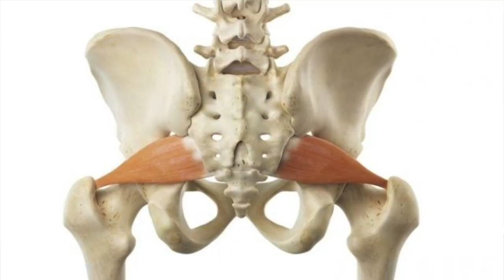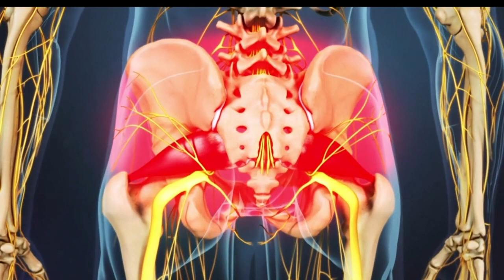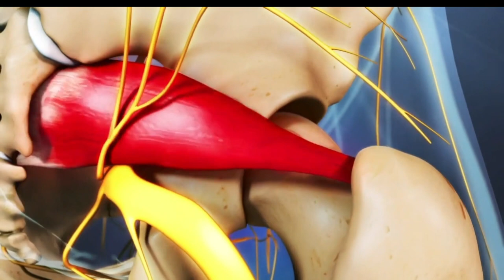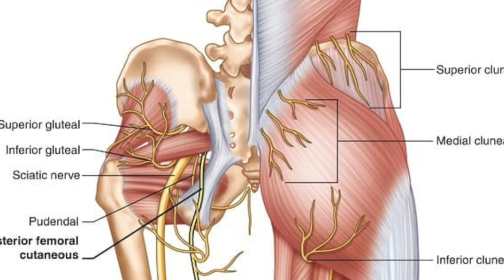➡️ Comment soulager le SYNDROME DU PIRIFORME 👍🏻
C'est quoi le SYNDROME DU PIRIFORME?
Quelles sont les douleurs liées au piriforme?
3 exercices faciles de renforcement pour soulager le piriforme.

➡️ Dans cette vidéo, vous allez découvrir :
0:00 :  Quelles sont les structures (muscle piriforme et nerf sciatique) qui sont à l'origine du syndrome du piriforme et pourquoi c'est douloureux.
3:27 : Pourquoi les étirements ne sont pas forcément la solution durable.
3:37 : Des exercices faciles et efficaces de renforcement pour aider le piriforme.

➡️  LIRE L'ARTICLE SUR LE PIRIFORME

🧘🏼‍♀️ 🧘🏽‍♀️ 🧘🏾‍♀️ 🧘🏿‍♀️Je suis Chérhine, coach  diplômée de Pilates, ELDOA et Essentrics et fondatrice du studio Kinepilates à Montréal. J'enseigne le mouvement depuis plus de 25 ans avec passion pour vous offrir des séances motivantes et vous donner envie de bouger.

➡️CRÉDITS MUSIQUE
*The Golden Present - Jesse Gallagher